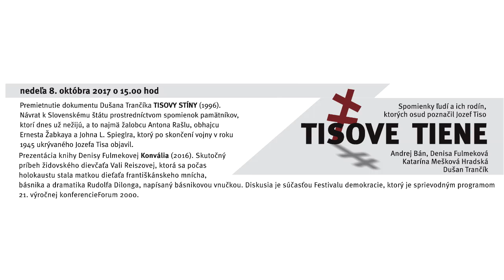2017.10.08 | Tisove tiene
Denisa Fulmeková, spisovateľka, autorka knihy Konvália
Katarína Mešková Hradská, historička, autorka kníh a vedeckých štúdií, SAV
Dušan Trančík, režisér, autor filmu Tisove tiene
Moderuje: Lucia Faltinová